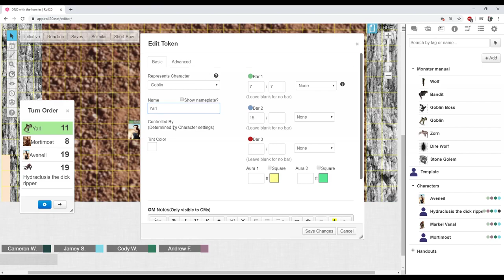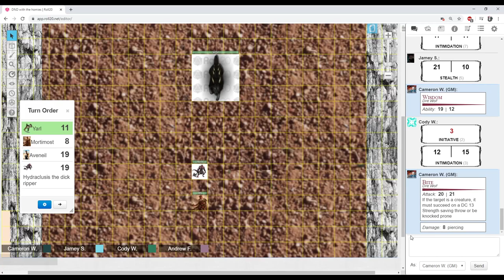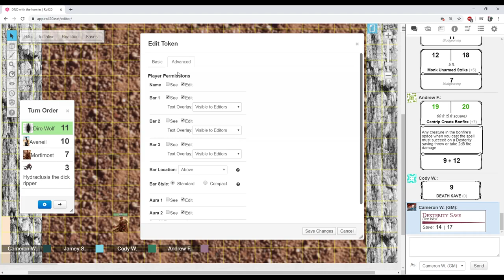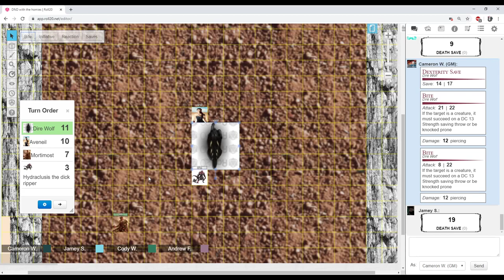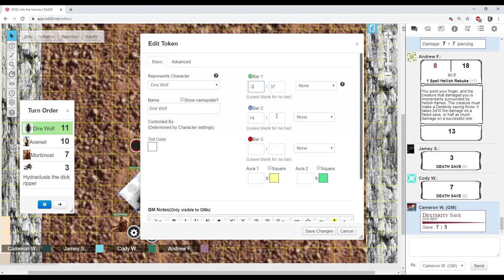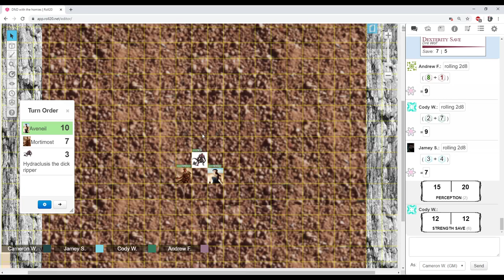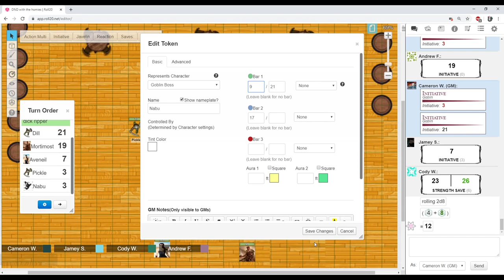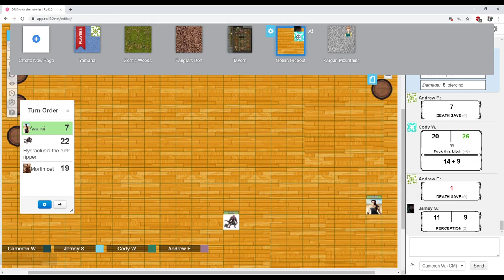Homebrew Yamana Campaign DND Part 1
Our first campaign in DND part 1 we're brand new be gentle! trying to figure out the game if your art is featured in the game as we got it off google let me know and I'll definitely give credit in the description! music used: Spirit of Fire Jesse Gallagher